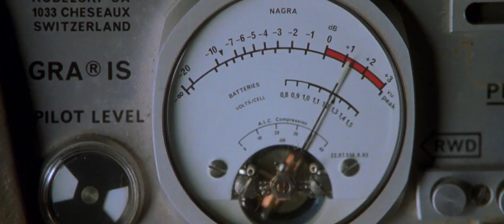Sound recording murder scene from "Urban Legends : Final Cut"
Suddenly ! A good scene !!
Urban Legends : Final Cut (2000)
Director : John Ottman